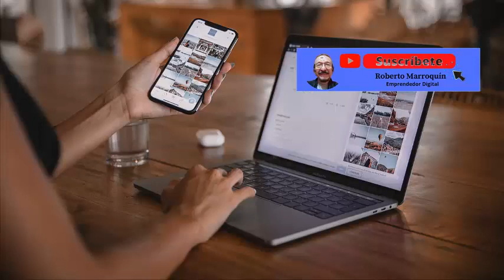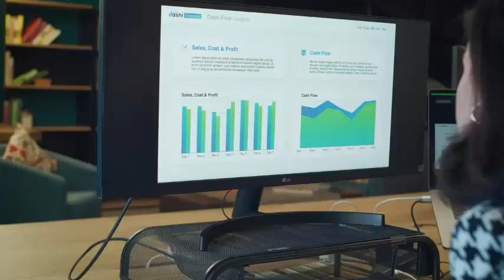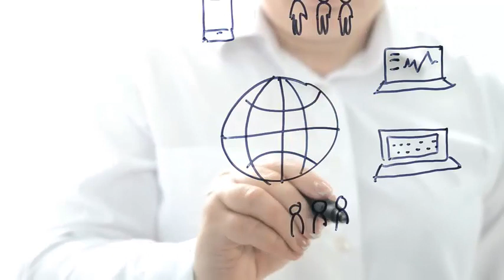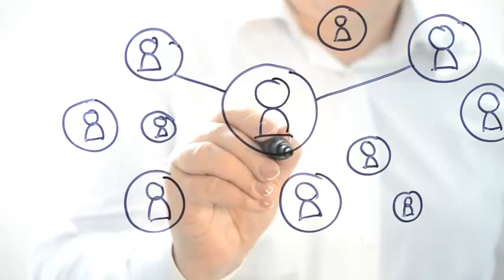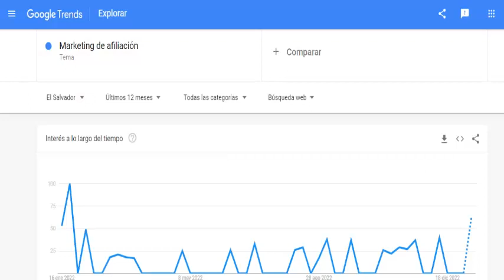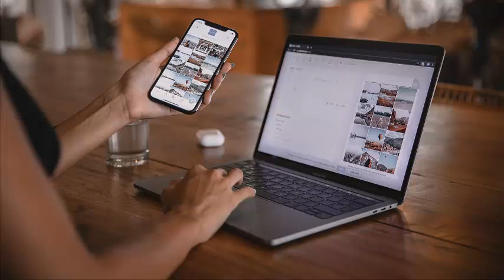🔴SI TU HACES MARKETING DE AFILIADOS ESTE VIDEO ES PARA TI✅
¿Sabías que el marketing de afiliación se ha convertido en una alternativa para los empresarios, mercadólogos y profesionales de la actualidad?
Si quieres saber más sobre este tema y cómo empezar, te lo explico paso a paso. Pero te tienes que quedar hasta el final del vídeo para que recibas la información completa.